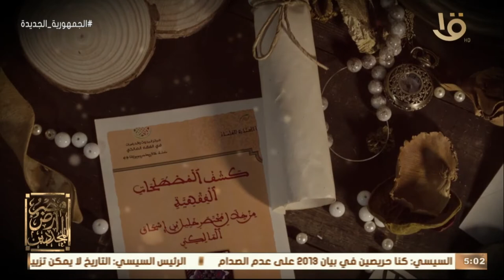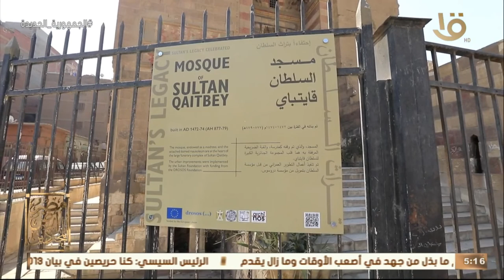مصر أرض المجددين |مختصر العلامة خليل تأليف الشيخ خليل بن اسحاق